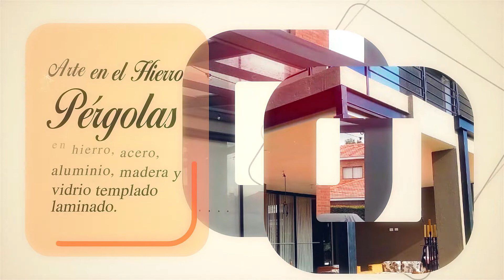arte en el hierro 2022 bogota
Bienvenidos a Arte en el Hierro, aquí encontrará la solución perfecta en diseño arquitectónico y de mobiliario en acero, hierro forjado y madera!